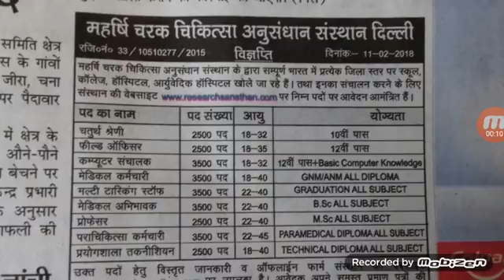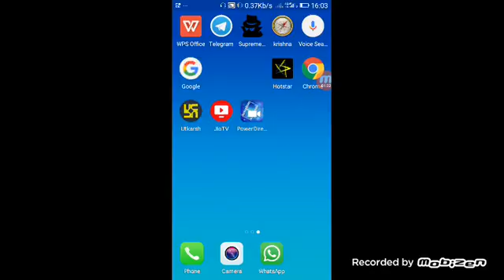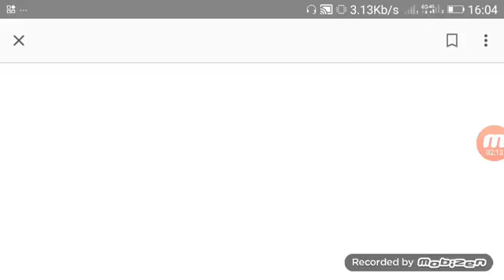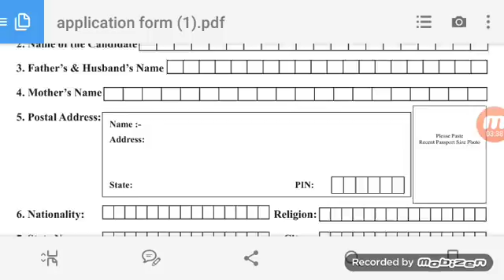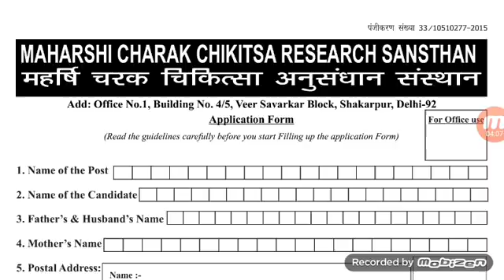All India Jobs Jobs महर्षि चरक चिकित्सा अनुसंधान संस्थान दिल्ली ,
ऑल इंडिया जॉब महर्षि चरक चिकित्सा अनुसंधान संस्थान दिल्ली

आवेदन प्रारूप